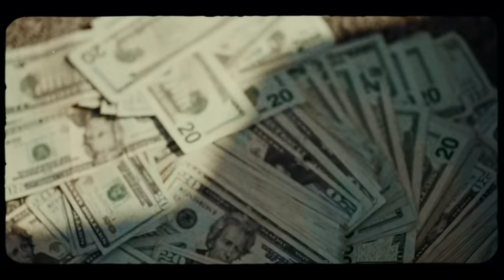King Von & Lil Durk "Twin Nem" (Fan Music Video)